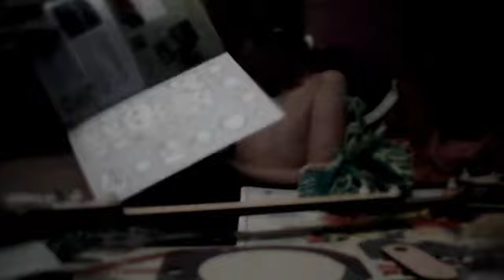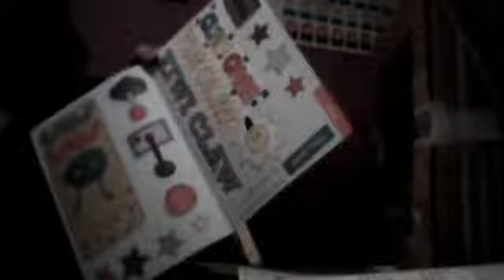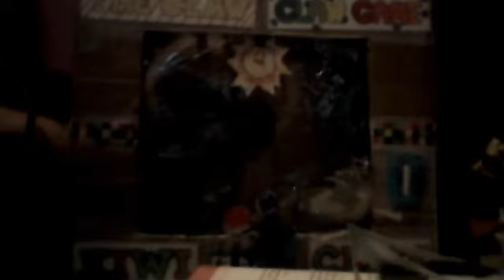kiwi crate (arcade) (3-3)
finish up your arcade with this last video